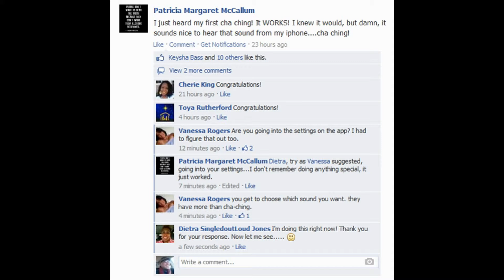"How To Make Money Drop Shipping On Ebay" (DS Domination) Proof This Works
how to make money drop shipping on ebay

So if you want to make money with drop shipping and/or promote an internet marketing product that has GREAT conversion rate and EPC, the click the link below and get started now! how to make money dropshipping on ebay

You can make money using the product (which is training + software) about drop shipping products from wholesale sources and selling it on eBay. The GREAT thing about this how to make money drop shipping on ebay product is that it WORKS for ANYONE who simply follows the steps. You don't have to worry about traffic because EBAY has TONS of traffic generates every single day.

MOST IMPORTANTLY, this product CONVERTS when you promote it because EVERYONE knows about Amazon and Ebay.

This is an EASIER to sell product than most internet marketing & business opportunity products out there in the marketplace because it's EASILY UNDERSTOOD by the marketplace. how to make money drop shipping on ebay

You simply explain that people can make money with Amazon and Ebay. That's it.

SIMPLE.

Thus, EASIER SELL.

Thus, HIGHER SALES CONVERSION RATE!

...Plus, the PRODUCT WORKS!

So if you want to make money with drop shipping and/or promote an internet marketing product that has GREAT conversion rate and EPC, the click the link below and get started now! how to make money drop shipping on ebay